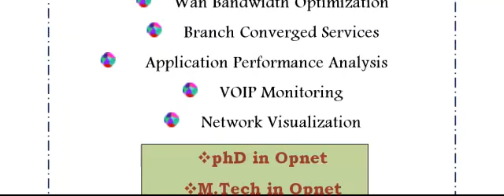OPNET SIMULATOR IN IRAQ